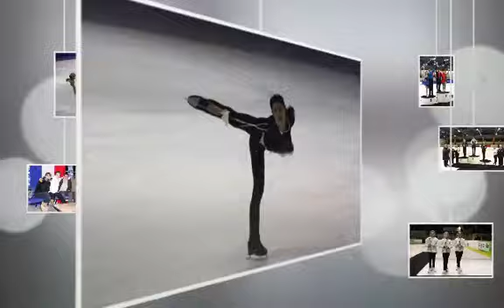Championnat Ile de France Cergy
Championnat de l'Ile de France, les 30 et 31 janvier à la patinoire de Cergy.
Compétitions de danse, short-track et artistique.